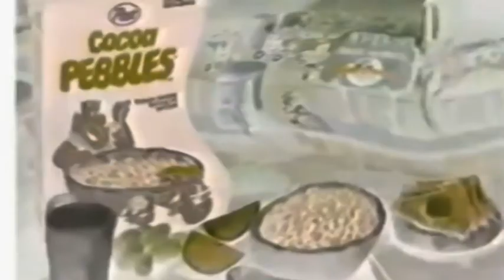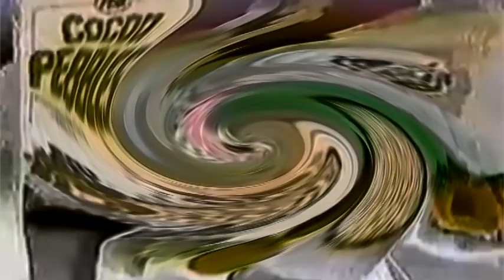Fruity Pebbles Commercials Compilation Flintstones Ads In Old School